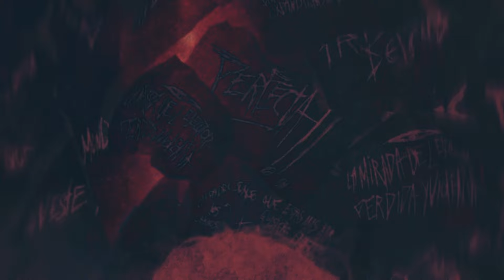Neverending - Prisión del Caos (OFFICIAL PLAYTHROUGH VIDEO)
Band

- Nick Varg - Bateria
- Adrian Valenzuela - Voces
- Gustavo Fuentealba - Bajo - Coros
- Hardy Slater - Guitarra - Solos
- Jorge Nuñez - Guitarra -  Compositor

Producción Video :

Camara
- Gustavo Fuentealba
- Hardy Slater
- Jorge Nuñez

Edicion y Post producción
- Gustavo Fuentealba

Mezcla y Master : Felipe ( Estudio Arrebol )